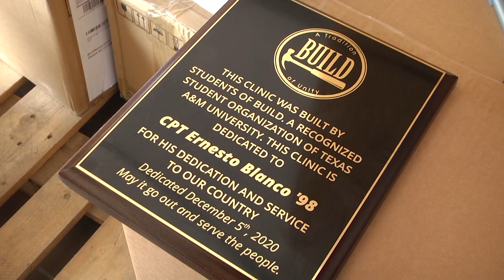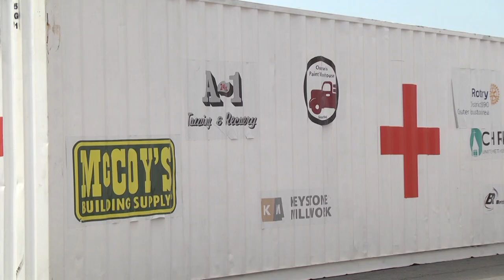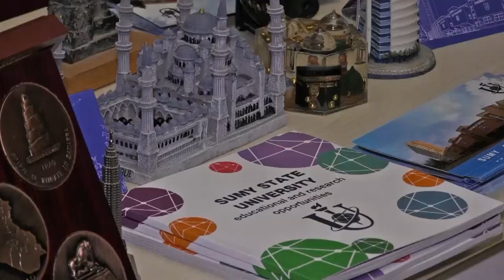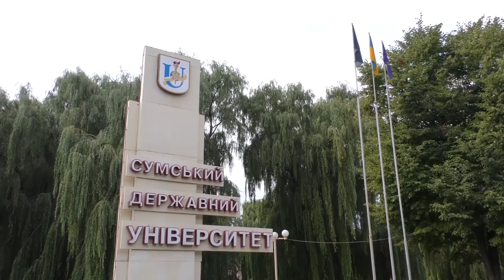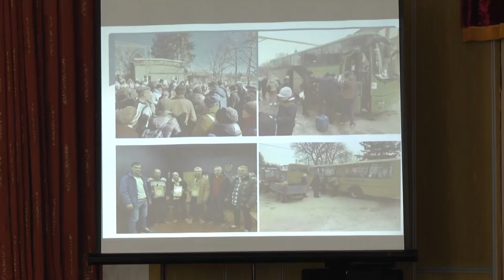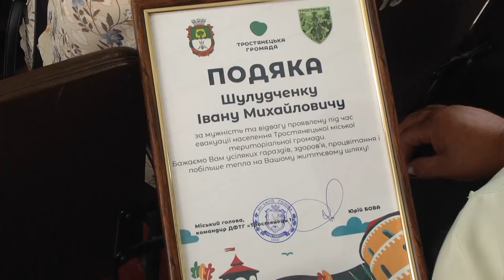Сумщина на 15 07 22